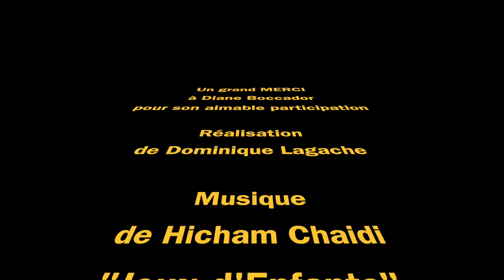Horoscope 2015 Sagittaire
Que nous disent les astres pour 2015 ? Signe par signe, décan par décan, partez d'un horoscope particulièrement détaillé proposé et présent par Diane Boccador, astrologue. Dans cette vidéo, les prévisions astrologiques pour 2015 pour le signe du Sagittaire.